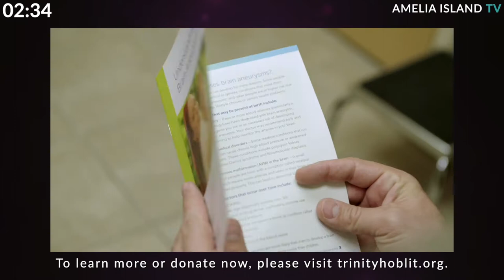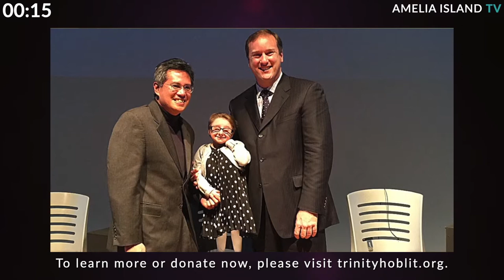Trinity Love Hoblit Foundation Summer Concert Series Ep 3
Enjoy music from Grammy winning artists David Yaden and Jacob Luttrell along with local musician Anthony Llerandi and hear inspiring stories in support of the Trinity Love Hoblit Foundation (trinityhoblit.org).  This special summer series is brought to you by Crane Island (craneisland.com).

The Trinity Love Hoblit Foundation, a non-profit 501 (c)(3), established in 2016 is headquartered in Amelia Island, Florida. Its purpose is to support and fund neurological research, training, and treatment for brain aneurysms, strokes, and other cerebrovascular conditions at Wolfson’s Children’s Hospital and Baptist Neurological Institute, or any other similar local, regional, national or international facility; and to raise awareness and educate the public about the causes, identification, diagnoses, prevention, and treatment of brain aneurysms, strokes, and other cerebrovascular conditions.

Series recorded at the River House at Crane Island July 2020.